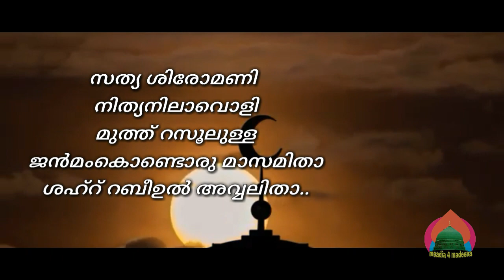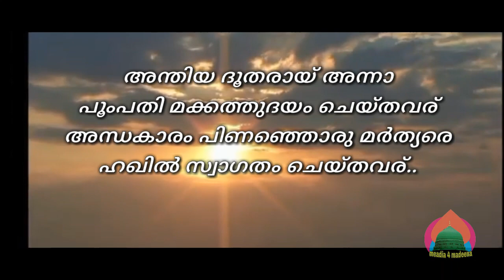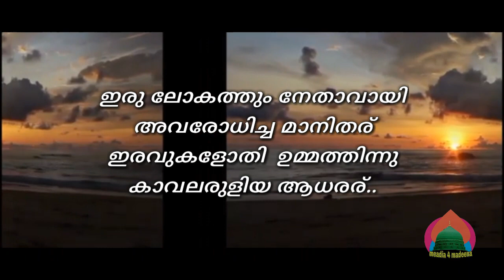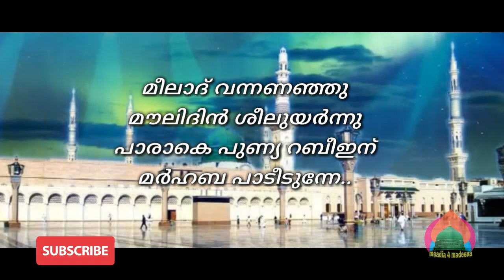മീലാദ് വന്നണഞ്ഞു| SUPER HIT SONG l Haneefa AR Nagar l Faisal Karad l Asaru Mampuram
മീലാദ് വന്നണഞ്ഞു| SUPER HIT SONG l
 Lyrics:Haneefa AR Nagar
 Singer: Faisal Karad l
 Producer: Asaru Mampuram